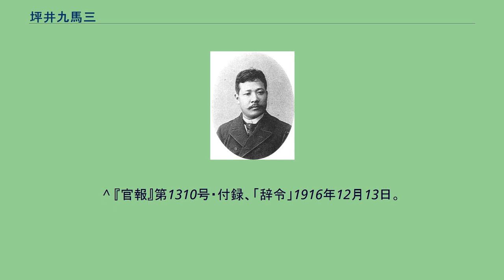坪井九馬三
坪井九馬三 坪井 九馬三（つぼい くめぞう、安政5年12月12日（1859年1月15日） - 1936年1月21日）は、日本の歴史学者、東京帝国大学教授。
摂津国西成郡九条村（現大阪府大阪市西区）に生まれる。
幼少時は僧侶の叔父に教育を受けた。
14歳の時父を失う。
以後親戚に引き取られた。
翌年から大阪開成所で学んだ。
17歳の時、東京外国語学校に入学し、翌年卒業し、東京開成学校を受験し入学する。
1881年東京大学文学部政治理財学科卒、1885年同理学部応用化学科卒、文学士と理学士の学位を受けた。
1883年、在学中から文学部で史学（欧米史）を講義し、1886年、29歳の時、講師、その後文学部と理学部の教員を兼務した後、史学に専念のため1887年ヨーロッパに留学して、ベルリン大学（1887年10月-1889年8月）、プラハ大学（1889年10月-1890年3月）、ウィーン大学（1890年4月-7月）、チューリッヒ大学（1890年10月-1891年7月）に学び、留学は4年間に及んだ。
西洋史学、史学理論を学ぶ。
1891年10月、帰国。
翌月、34歳で帝国大学文科大学教授となった。
1900年、43歳で「歴史地理」の講義を開始した。
1899年創立の日本歴史地理研究会（後の日本歴史地理学会）の会員であり、その機関誌『歴史地理』に論文「歴史地理とは何ぞや」を1900年に発表した。
1904年文科大学長、1923年定年退官。
1924年より國學院大学講師を委嘱される。
1936年、老衰のため死去。
1900年東京学士会院会員、後に帝国学士院会員。
西洋史のみならず、日下寛とともに日本の史料の校訂も行った。
^ 岡田俊裕著 『日本地理学人物事典 ［近世編 1］ 』 原書房 2011年 80ページ ^ この論文で「歴史地理学は地理学の一部であって、史学に属するものではない。（中略）その任務は、地表面の性質とその変化によって生じる人類の生活状態/社会制度/国家制度の変遷を研究する事にある。そのため、それぞれの地表・地盤を実地研究し、研究地図を作成しなければならない。」と述べている。
（岡田俊裕著 『日本地理学人物事典 ［近世編 1］ 』 原書房 2011年 80-81ページ） ^ 服部敏良『事典有名人の死亡診断 近代編』（吉川弘文館、2010年）181頁 ^ 『官報』第2545号、「叙任及辞令」1891年12月22日。